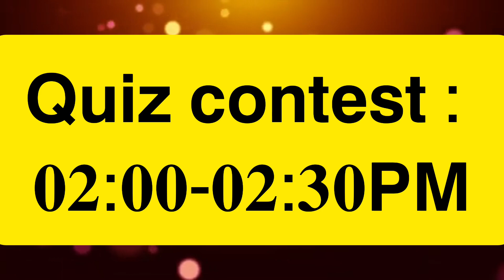1ST INTERNATIONAL MOBILE PHOTO WALK & PHOTO ADDA || BBMP || 2023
📌𝟏𝘀𝘁 𝗜𝗻𝘁𝗲𝗿𝗻𝗮𝘁𝗶𝗼𝗻𝗮𝗹 𝗠𝗼𝗯𝗶𝗹𝗲 𝗣𝗵𝗼𝘁𝗼 𝘄𝗮𝗹𝗸 & 𝗣𝗵𝗼𝘁𝗼 𝗔𝗱𝗱𝗮.

🟥𝟮𝟲𝐭𝐡 𝐅𝐞𝐛𝐫𝐮𝐚𝐫𝐲 𝟮𝟬𝟮𝟯(𝐒𝐮𝐧𝐝𝐚𝐲)(𝟬𝟵:𝟬𝟬 𝘼𝙈)

🟥𝑳𝒐𝒄𝒂𝒕𝒊𝒐𝒏 : 𝑩𝒐𝒕𝒂𝒏𝒊𝒄𝒂𝒍 𝑮𝒂𝒓𝒅𝒆𝒏

🛑Google Maps : Botanical Garden (WB, INDIA)

🎀𝙒𝘼𝙍𝙈 𝙒𝙀𝙇𝘾𝙊𝙈𝙀 𝙏𝙊 𝘼𝙇𝙇

🟥Covid19 alert : should follow Government rules.

⭕𝗔𝗿𝗿𝗶𝘃𝗮𝗹 𝘁𝗶𝗺𝗲 : 𝟬𝟴:𝟯𝟬-𝟬𝟵:𝟬𝟬 𝗔𝗠 (𝗠𝗔𝗜𝗡 𝗚𝗔𝗧𝗘)

⭕𝗘𝗻𝘁𝗿𝘆 𝘁𝗶𝗺𝗲 : 𝟬𝟵:𝟬𝟬 𝗔𝗠

⭕𝗪𝗲𝗹𝗰𝗼𝗺𝗲 𝗰𝗲𝗿𝗲𝗺𝗼𝗻𝘆 (𝙛𝙤𝙧 𝙃𝙤𝙣𝙤𝙧𝙖𝙗𝙡𝙚 𝙅𝙪𝙙𝙜𝙚𝙨) : 𝟬𝟵:𝟬𝟬 -𝟬𝟵:𝟭𝟱𝗔𝗠)

⭕𝗣𝗵𝗼𝘁𝗼 𝗪𝗮𝗹𝗸 : 𝟎𝟗:𝟑𝟎 - 𝟏𝟎:𝟑𝟎𝗔𝗠

(𝑨𝒍𝒍 𝒑𝒉𝒐𝒕𝒐𝒈𝒓𝒂𝒑𝒉𝒆𝒓𝒔 𝒘𝒊𝒍𝒍 𝒕𝒂𝒌𝒆 𝒑𝒉𝒐𝒕𝒐𝒔 𝒕𝒉𝒆𝒓𝒆)

⭕𝗣𝗛𝗢𝗧𝗢 𝗔𝗗𝗗𝗔 +𝗜𝗻𝘀𝘁𝗮𝗻𝘁 𝘀𝗽𝗲𝗲𝗰𝗵 𝗼𝗻 𝗮𝗻𝘆 𝘁𝗼𝗽𝗶𝗰(𝗠𝗢𝗕𝗜𝗟𝗘 𝗣𝗛𝗢𝗧𝗢𝗚𝗥𝗔𝗣𝗛𝗬) : 𝟏𝟏 :𝟬𝟬-𝟭𝟭:𝟱𝟵 𝗔𝗠

⭕𝐏𝐇𝐎𝐓𝐎 𝐂𝐎𝐍𝐓𝐄𝐒𝐓 &  𝐕𝐈𝐃𝐄𝐎 𝐂𝐎𝐍𝐓𝐄𝐒𝐓 : 𝟏𝟐:𝟏𝟓 - 𝟎𝟏:𝟎𝟎 𝗣𝗠

⭕𝗕𝗥𝗘𝗔𝗞 𝗧𝗜𝗠𝗘

⭕𝗤𝘂𝗶𝘇 𝗰𝗼𝗻𝘁𝗲𝘀𝘁 : 𝟎𝟐:𝟎𝟎-𝟎𝟐:𝟑𝟎𝗣𝗠

⭕𝗣𝗿𝗶𝘇𝗲 𝗗𝗶𝘀𝘁𝗿𝗶𝗯𝘂𝘁𝗶𝗼𝗻 : up to 𝟬𝟯 : 𝟬𝟬 𝐏𝐌

(𝑇𝑖𝑚𝑒𝑠 𝑚𝑎𝑦 𝑣𝑎𝑟𝑦 𝑖𝑛 𝑠𝑜𝑚𝑒 𝑐𝑎𝑠𝑒𝑠)

(Call /WhatsApp for any help)

+𝟵𝟭 𝟳𝟬𝟬𝟭𝟮𝟲𝟲𝟮𝟴𝟵

𝗚𝗥𝗢𝗨𝗣 𝗠𝗘𝗘𝗧, 𝗣𝗛𝗢𝗧𝗢 𝗪𝗔𝗟𝗞, 𝗣𝗛𝗢𝗧𝗢 𝗔𝗗𝗗𝗔,𝗟𝗜𝗩𝗘 𝗣𝗛𝗢𝗧𝗢 𝗖𝗢𝗡𝗧𝗘𝗦𝗧, 𝗠𝗢𝗕𝗜𝗟𝗘 𝗣𝗛𝗢𝗧𝗢𝗚𝗥𝗔𝗣𝗛𝗬 𝗤𝗨𝗜𝗭𝗘 𝗖𝗢𝗡𝗧𝗘𝗦𝗧, 𝗜𝗻𝘀𝘁𝗮𝗻𝘁 𝘀𝗽𝗲𝗲𝗰𝗵 𝗼𝗻 𝗮𝗻𝘆 𝘁𝗼𝗽𝗶𝗰(𝗠𝗢𝗕𝗜𝗟𝗘 𝗣𝗛𝗢𝗧𝗢𝗚𝗥𝗔𝗣𝗛𝗬), 𝗣𝗥𝗜𝗭𝗘𝗦,
𝗩𝗜𝗗𝗘𝗢 𝗖𝗢𝗡𝗧𝗘𝗦𝗧,𝗠𝗔𝗡𝗬 𝗠𝗢𝗥𝗘, 𝗡𝗘𝗫𝗧 𝗘𝗫𝗛𝗜𝗕𝗜𝗧𝗜𝗢𝗡.

𝐖𝐚𝐫𝐦 𝐑𝐞𝐠𝐚𝐫𝐝𝐬
𝐓𝐄𝐀𝐌 𝐁𝐁𝐌𝐏.